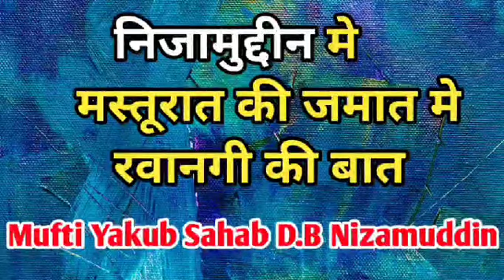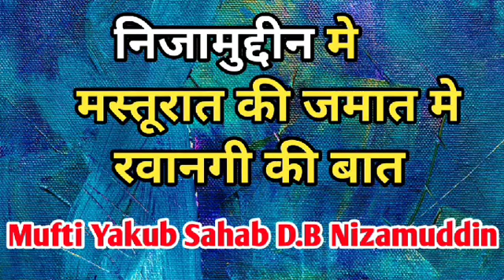Masturat k jammat me rawangi ki baat Mufti Yakub Sahab D.B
Join us for latest updates of Markaz Nizamuddin and Chand Tara markaz Pune

Note- This channel is not official channel of Chand Tara Markaz Pune or Delhi Markaz.

अमल की नियत से सुने और दावत दे।

Jazakallah.